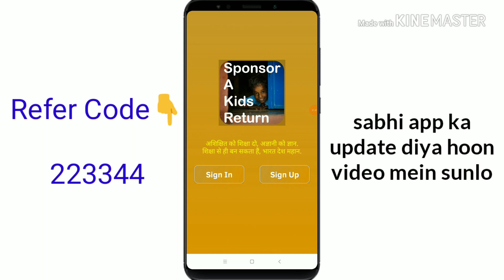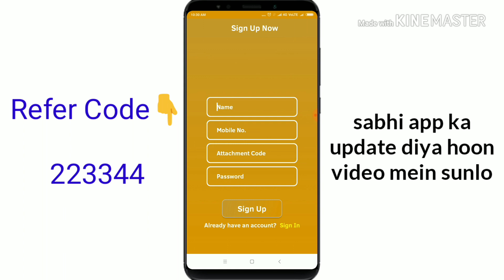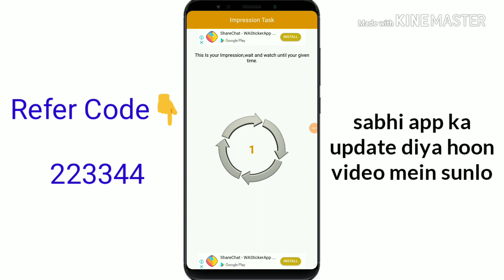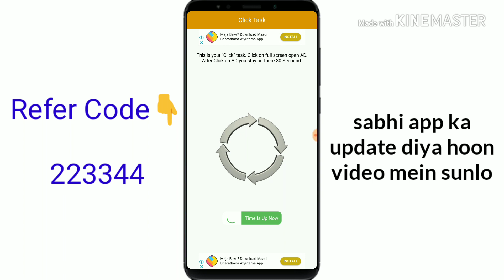Daily 7+10+15 Paytm cash!! All Apps updates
Hi frnds,

Refer code 👇

223344

Dosthoon aaj Sunday hai toh isliye payment Nahi Mila hoga kal payment miljayega tension maath karo